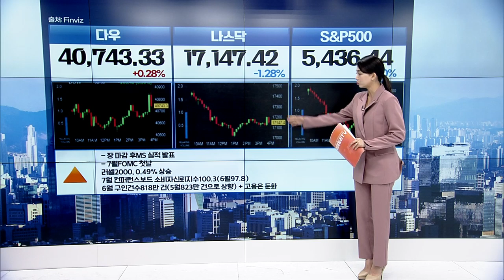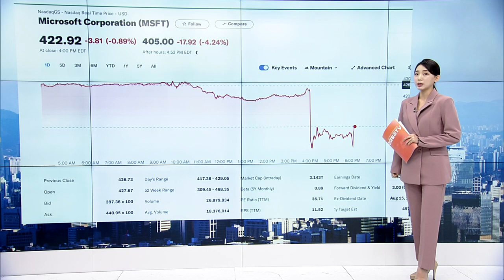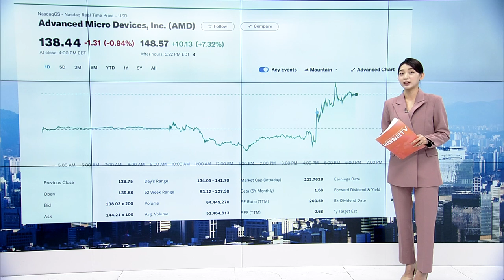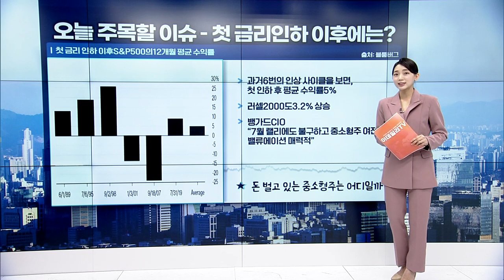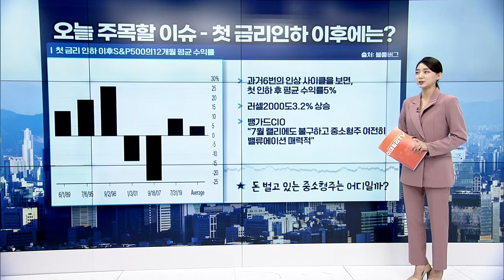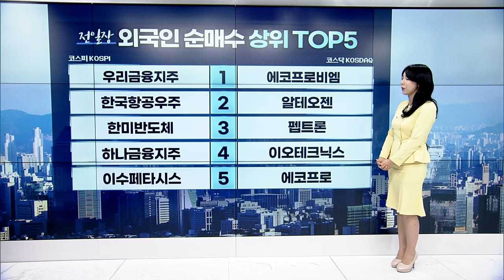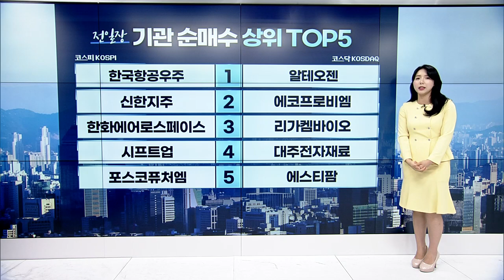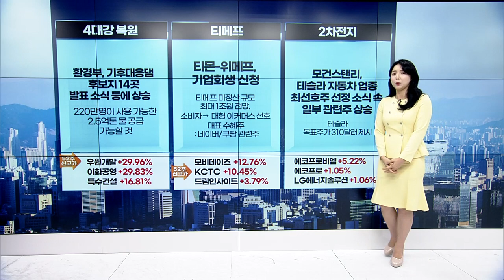🚀 〈한미한판〉 "마이크로소프트 시간외 급락" / "삼성전자 실적 이렇게 될 겁니다" | Market Signal (20240731)